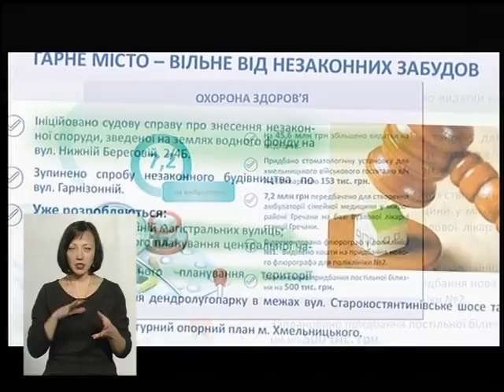(05.12.16) Тема - "Підбиття підсумків із Симчишеним О. С."